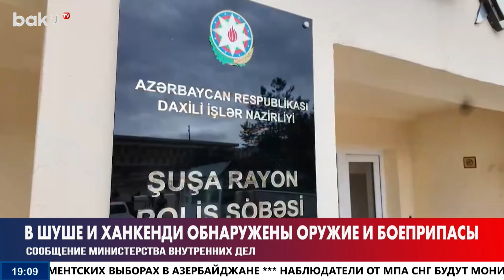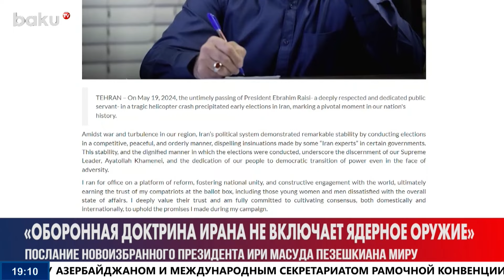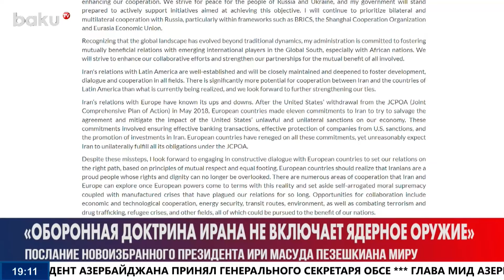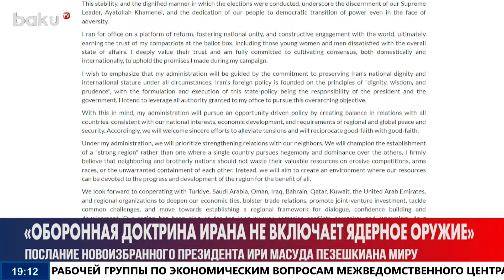Президент рассказал генсеку ОБСЕ о нормализации отношений Баку и Еревана - НОВОСТИ (13.07.2024)